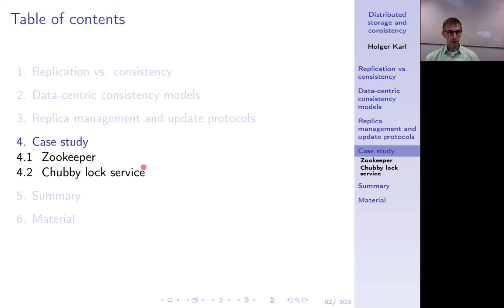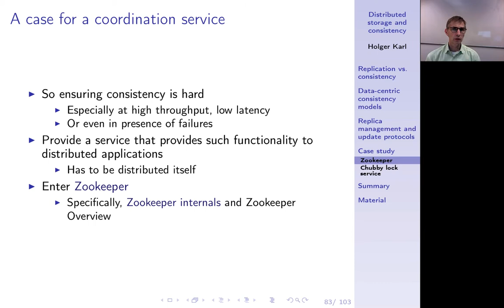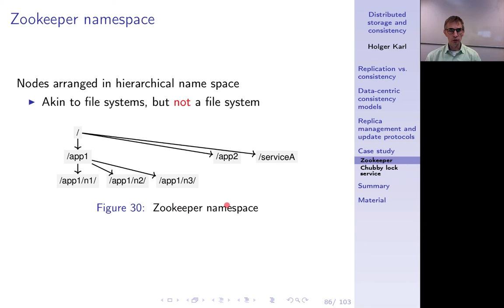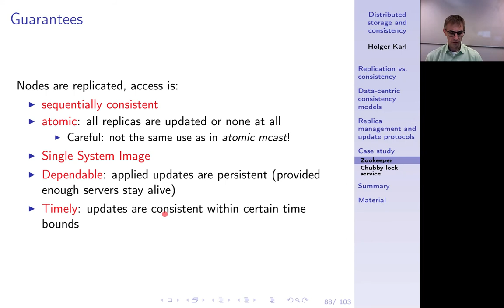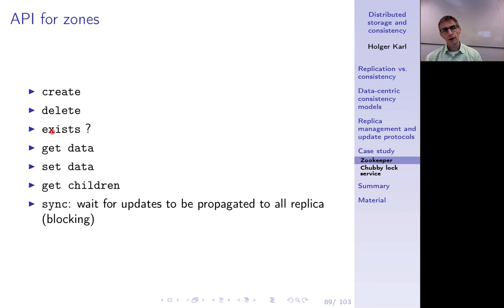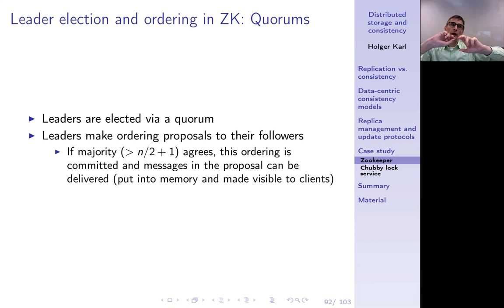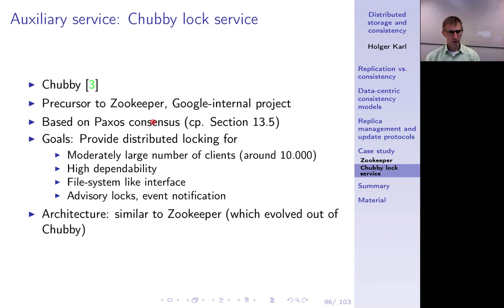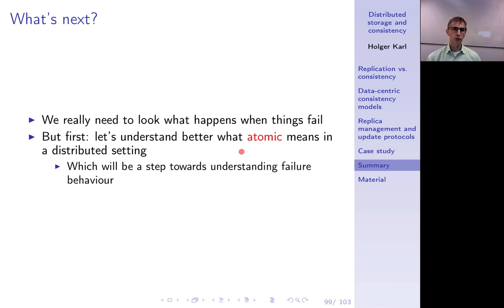Verteilte Systeme, Kapitel 11f, Case studies: Zookeeper, Chubby. Chapter summary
Zookeeper als wesentliches Beispiel.

0:00 -- Intro
0:28 -- Case Studies
0:48 -- A case for a coordination service
2:09 -- ZooKeeper high-level view
3:50 -- Zookeeper high-level illustration
4:19 -- Zookeeper namespace
4:51 -- Zookeeper nodes
5:34 -- Guarantees
8:04 -- API for zones
9:15 -- Operation
9:57 -- Zookeeper Atomic Broadcast
11:16 -- Leader election and ordering: Quorums
11:59 -- Using Zookeeper
12:28 -- Zookeeper and failures?
12:45 -- Chubby
14:00 -- Chapter summary
15:51 -- Summary